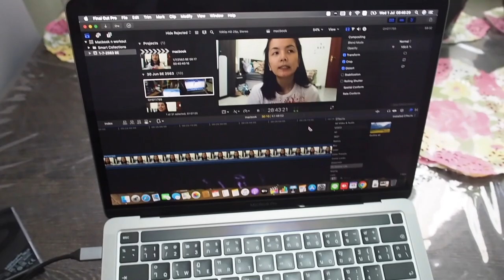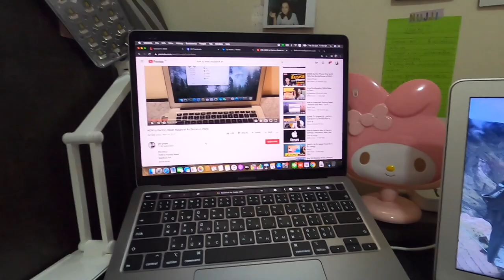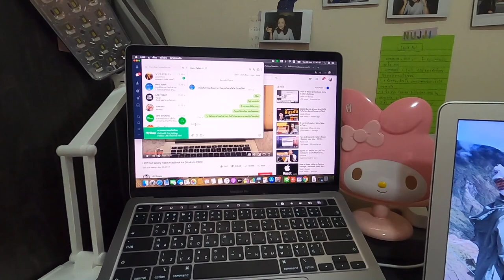คุยเรื่อง Macbook Pro 13" แบบคนไม่มีความรู้ / eNJay / Nujji story 2020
หัวข้อนี้เป็นเรื่องการใช้งาน Macbook Pro 13" ปี 2020 ตัวใหม่ล่าสุดของเรานะคะ ที่อาจจะ ... อาจจะนะคะ เป็นประโยชน์กับคนที่กำลังตัดสินใจว่าจะซื้อ MBP รุ่นนี้หรือไม่ หากจะซื้อแล้วจะซื้อสเปคแบบไหนดี ซึ่งมันเกิดกับเรามาก่อน เราเลยมาแชร์เรื่องราวของเราในนี้
ดังนั้นคลิปนี้เนื้อหาสาระไม่มี มีแต่แง่มุมของคนที่ไม่มีความชำนาญเรื่องคอมพิวเตอร์ทั้ง mac และ windows อีกทั้งยังไม่มีความรู้เรื่องโปรแกรมต่างๆ อย่างแท้จริง (เราเอง)

วีดีโอนี้แค่เป็นอีกแง่มุมเล็กๆมุมนึงของคนที่ใช้ mac มาหลายปีแล้ว และยังคงใช้ต่อไป ด้วยการที่ตอบโจทย์การใช้งานของเราหลายๆอย่าง หวังว่าจะเป็นประโยชน์ไม่มากก็น้อย(ไปเลย)นะคะ

การใช้งานของเรา เราเน้นใช้งานเอกสารเป็นหลัก และใช้โปรแกรมตัดต่อด้วยโปรแกรม final cut pro (แต่เราไม่ใช่มือโปร)

วีดีโอนี้เป็นวีดีโอแรกที่เราตัดต่อด้วยเจ้า Macbook Pro 13" ค่ะ ขอบอกว่าเร็วกว่า Macbook Air ตัวเก่าเรามากจริงๆ

หากมีข้อผิดพลาดประการใด ก็ขออภัยมา ณ ที่นี้นะคะ

ขอขอบคุณครูแบท แห่ง VDOschool ที่คอยเป็นที่ปรึกษา และต้องคอยรับความเวิ่นของเราเสมอมา กราบงามๆ หากใครสนใจเรื่องการเรียนตัดต่อวีดีโอ และมี plug in น่ารักๆหรือเขียน plug in เองใช้ ตามครูแบทได้ที่ช่อง VDO school ค่ะ (ช่วงขายของ)